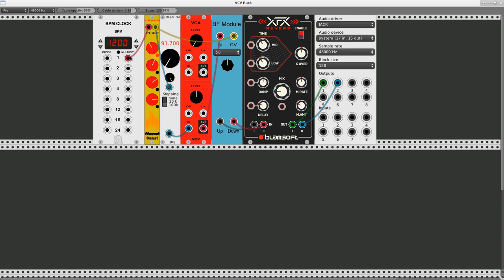Radio, Reverb, and Frequency Shifting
A brief demo of the radio tuner module by Jon Williams, driven by the CV Sequencer from Jerry Sievert, modulated with Bruce Frazer's unreleased frequency shifter, plus reverb by Blamsoft.